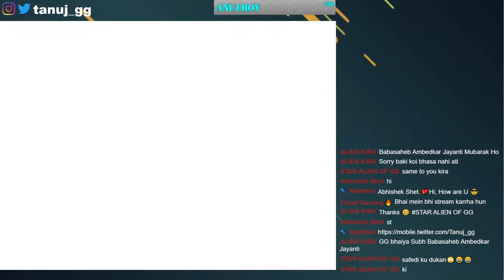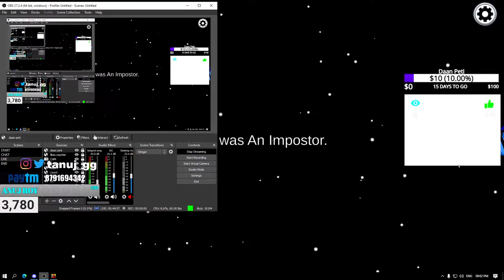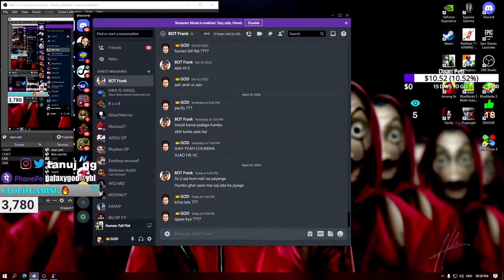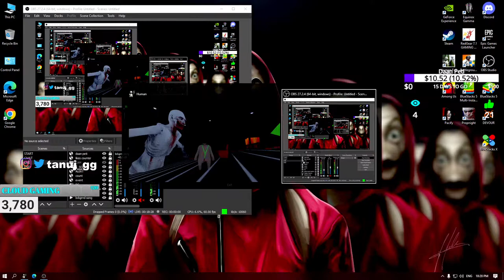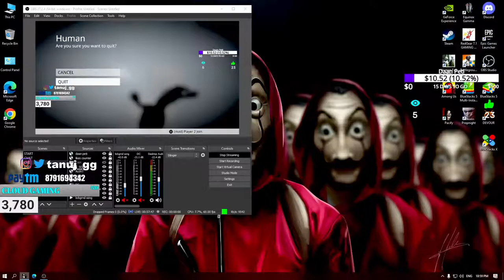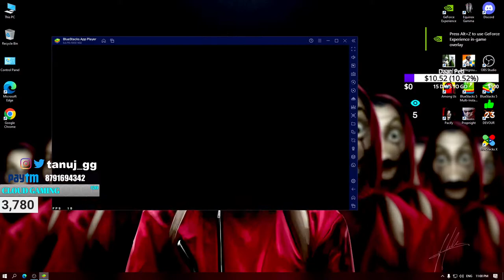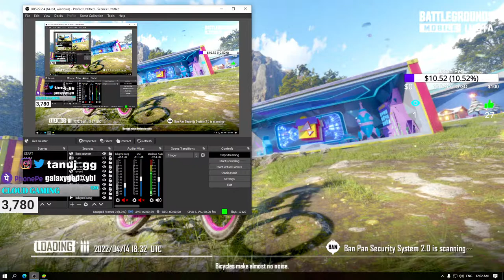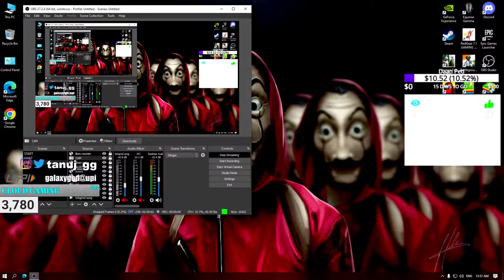HAPPY DR. BHIMRAO AMBEDKAR JAYANTI GG FAM | Giveaway On 5K !twit !insta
🔰Info Gamer Shiv: 💲166.51,
🔰REB SANJU: 💲81.37,
🔰Dibya Dash: 💲65.29,
🔰Manjot Singh 99.9%: 💲47.49,
🔰Ajay sbj: 💲38.09,
🔰Akash Rangannawar: 💲29.64,
🔰ROHI7: 💲24.40,
🔰Shiv Panchal: 💲20.67,
🔰takecare gaming: 💲13.97,
🔰Shiv Panchal vinodbhai: 💲13.78

                  2🌟. Exclusive Emojis
                  3🌟. Special Category on Discord Server

🌟PhonePe Tip - galaxygod@ybl
🌟BHIM UPI - galaxygod@upi

Quick Commands
▶ !disc  - For Discord Link
▶ !twit - For Twitter
▶ !stmid - Steam id
▶ !ijjat - Beijjati
▶ !lol - LOL
▶!baapji - Mat Sikha

⏩Cpu Cooler:          DEEPCOOL GAMMAXX GTE V2
⏩GPU:                      ASUS GEFORCE TUF GAMING X3 GTX 1660
                                    SUPER™ OC EDITION 6GB GDDR6
⏩RAM:                     Corsair Vengeance LPX 8x2GB DDr4 3000Mhz
⏩SSD:                      500GB
⏩PSU:                      VS550W Corsair
⏩Monitor:                HP 22F
⏩Headset:              Redgear Hellfury 7.1 Professional Gaming
                                    Headphones
⏩Mouse:                 Cosmic Byte Equinox Gamma

Ignor Tags
human fall flat
prpopnight
DEVOUR The Asylum
DEVOUR The Farmhouse
DEVOUR THE INN
DEVOUR THE TOWN
AMONG US
BGMI NEW UPDATE 1.9
BGMI MARCH UPDATE
youtuber,
youtuber india,
gamer india,
gaming,
video game,
gameplay,
game pc,
pc game,